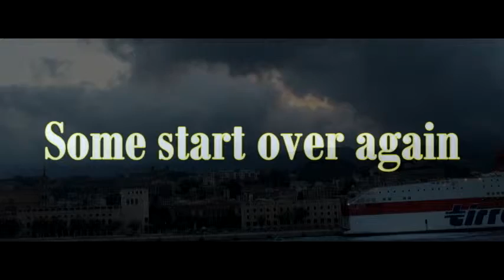Epic Journey Teaser Trailer 2013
Not finished! For non commercial purposes